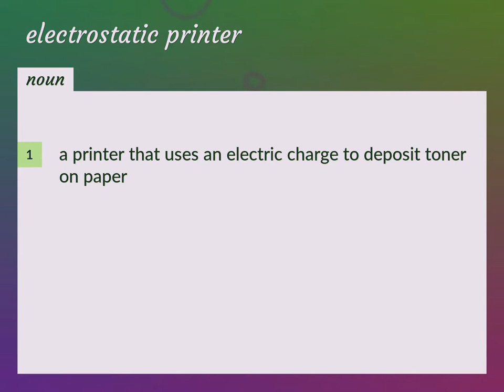Electrostatic printer | meaning of Electrostatic printer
What is ELECTROSTATIC PRINTER meaning?